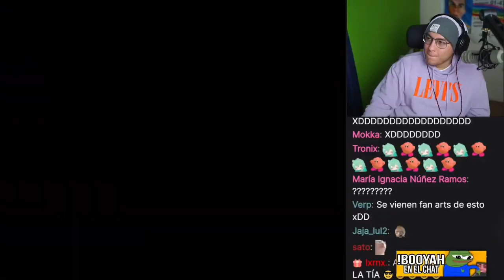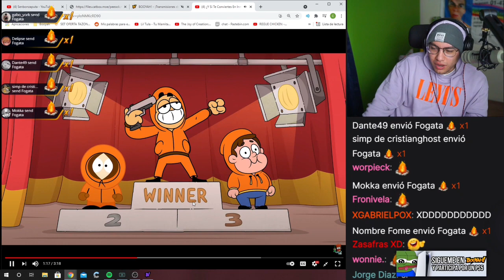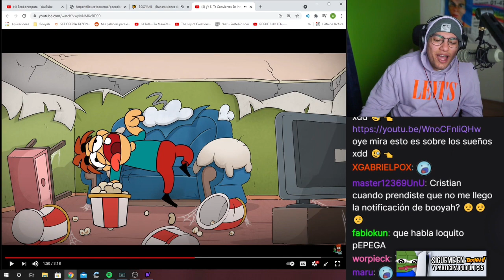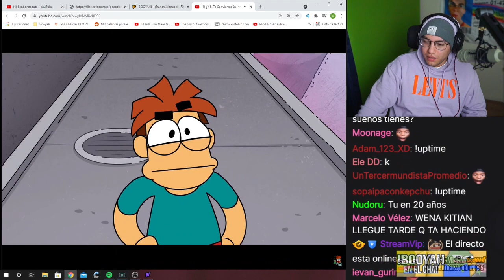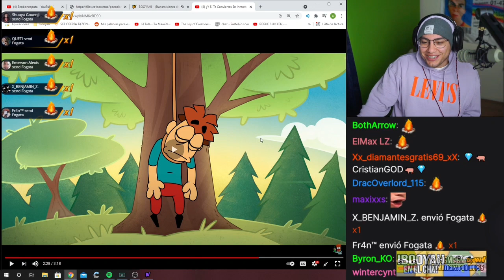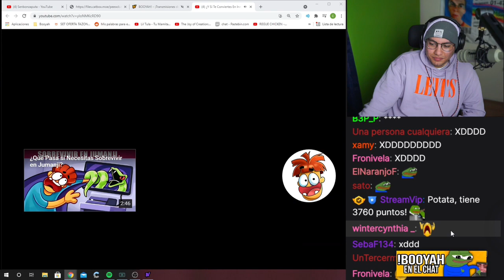Cristianghost reacciona a ARNOLD ¿y si te conviertes en inmortal?